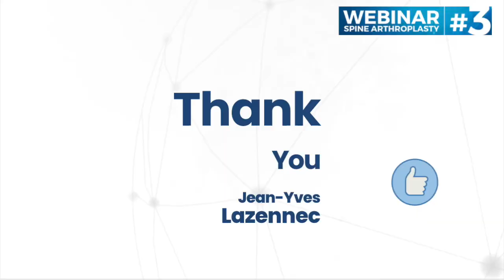Focus of Pr. Jean Yves Lazennec - Paris on spine arthroplasty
Who better than one of the expert surgeons, Pr. Jean Yves Lazennec from Paris, to let you know more about the content of the webinar, and why you should attend ?!
Webinar March 15, 2022 on "Viscoelastic disc replacement: what about patient selection and post-operative care?"